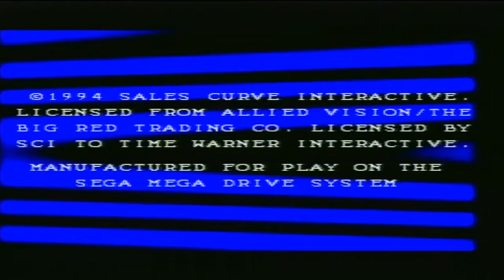The LawnMower Man | Buy & Sell Sega Megadrive games on the GAMES4EVA Marketplace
Games4eva VIDEO GAME MARKETPLACE & Database!!

- Buy & sell games with no fees - ITS FREE!*
- We PAY YOU to sell your games on our site*
- WIN CASH with every purchase in our monthly prize draw*
- Track your games with the "My Collection" feature.
- Upload & Link your youtube gaming videos & footage
- Contribute to the 75,000+ video game database.

*(See "Selling" page on Games4eva for terms & conditions)